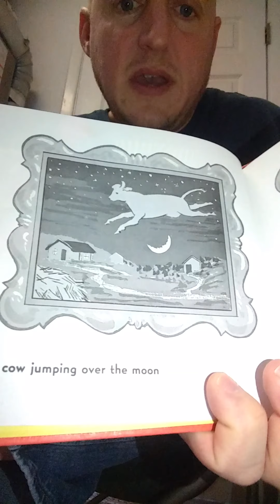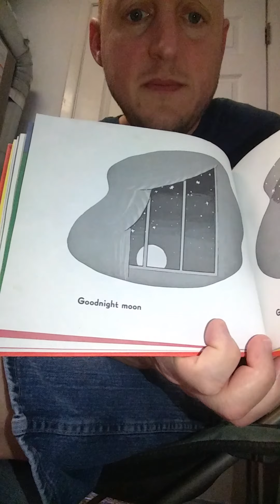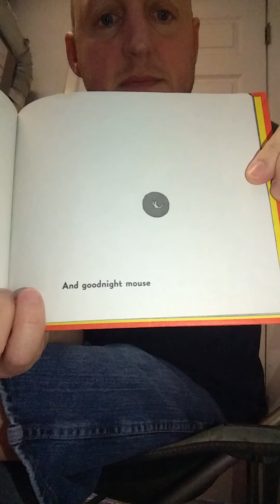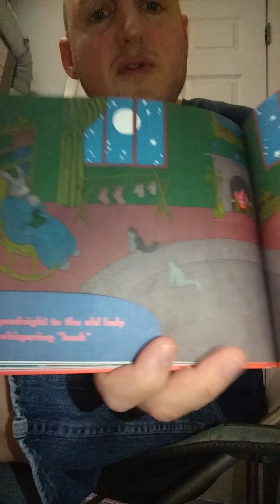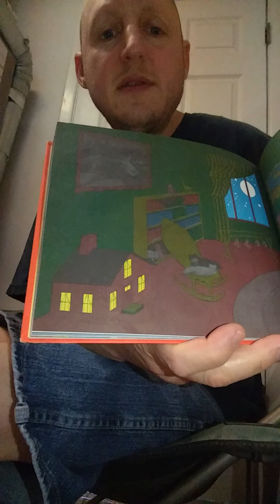Goodnight Moon by Margaret Wise Brown and Clement Hurd